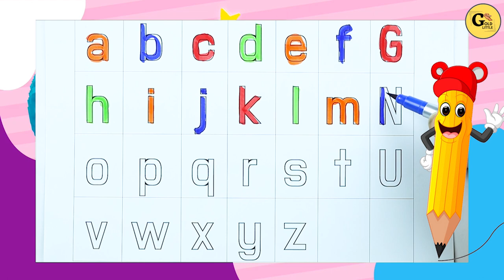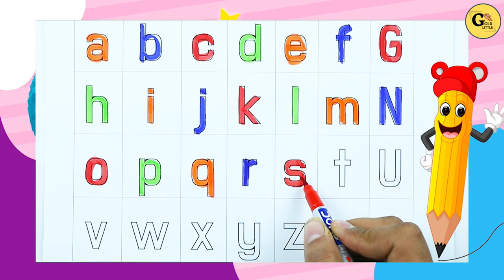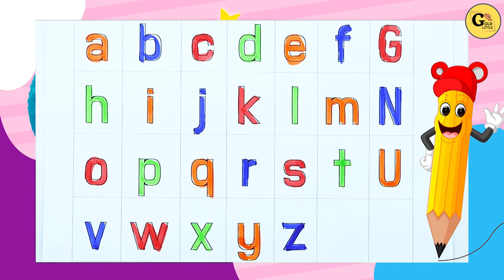Learn english alphabet rhymes | small abcd with colors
abc 123
color song
123 song
numbers song
abcd
abc song
abc